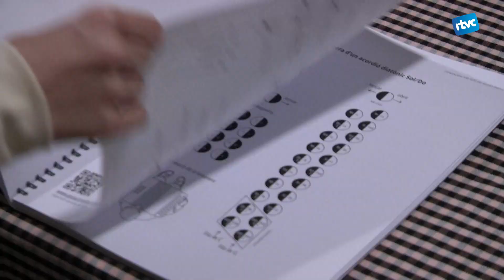Pol Aumedes presenta ''Composicions amb FLOU per acordió diatònic''